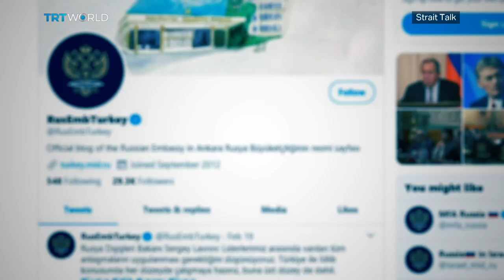Have Turkey and Russia Reached a Breaking Point Over Syria?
Turkey and Russia have been locked in a delicate dance in Syria for years: supporting opposing sides while making sure the conflict didn’t boil over. But the crisis in Syria’s northwest province of Idlib is pushing Turkey-Russia relations to the breaking point. Turkish President Recep Erdogan has long warned that he would not allow Bashar al Assad's aggression to go unchecked, be it against Turkish troops or Syrian civilians. But the message has fallen on deaf ears in Moscow as Assad continues to violate almost every agreement forged between Turkey and Russia. So how deep does the fracture run between the two most important players in Syria? And how will it play out on the ground?

Guests:

Hadi al-Bahra
Co-chair of the Constitutional Committee of the Syrian Opposition

Talip Kucukcan
Senior Fellow at TRT World Research Centre